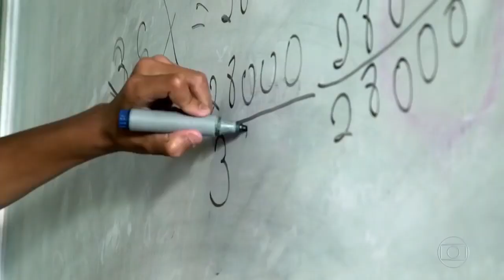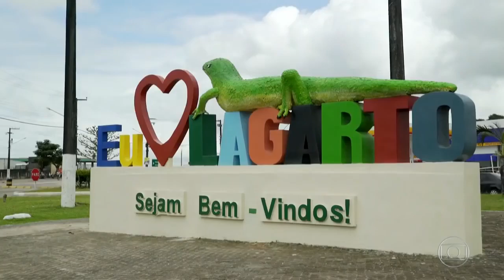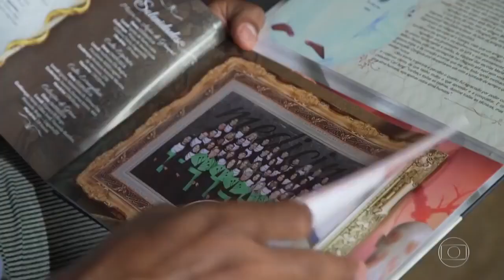João Santos, rapaz pobre de Simão Dias se forma em medicina FANTÁSTICO (16-09-2018)